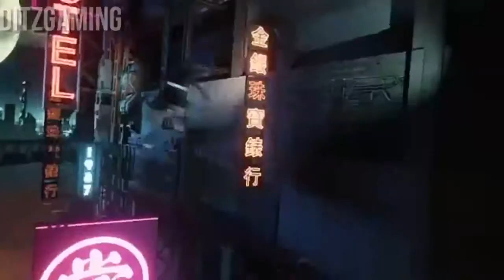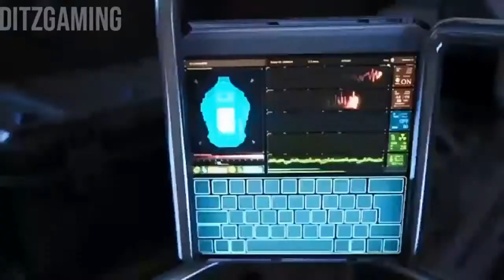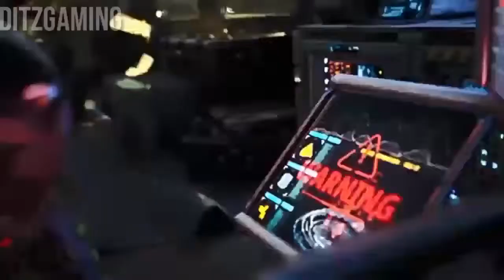Free Fire The Movie'.Ditz Gaming